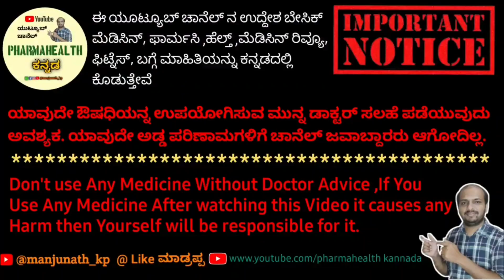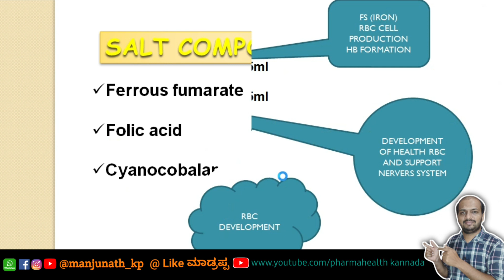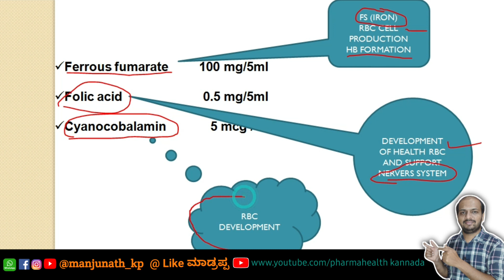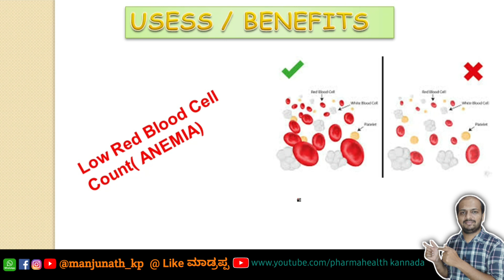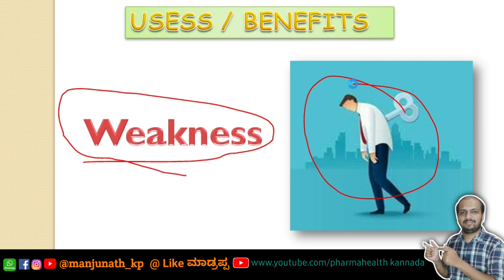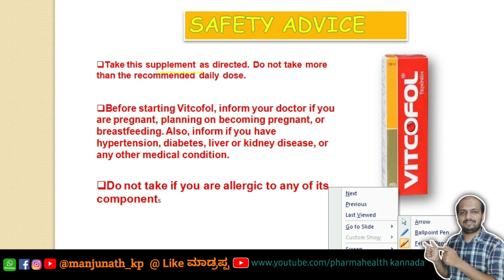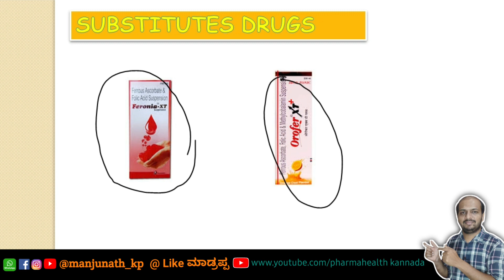VITCOFOL ಸಿರಪ್ ಇನ್ಫಾರ್ಮಶನ್ ಇನ್ KANNADA | IRON ಸಿರಪ್ | ಟಾನಿಕ್ ಸಿರಪ್